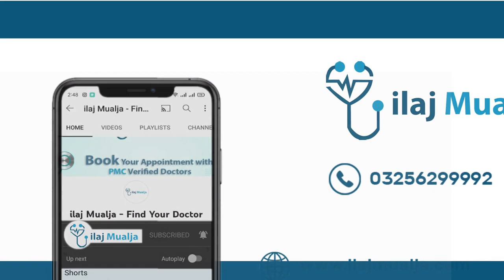SEX During Pregnancy is Safe or not? Kiya Pregnancy me Sex Kar Skty ha - Sex in Pregnancy in Urdu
SEX During Pregnancy is Safe or Unsafe? Kiya Pregnancy me Sex Kar Skty ha Sex in Pregnancy in Urdu

In this Video, Dr. Naheed Akhtar Rana - Gynecologist is going to discuss the complete Details about Sex During Pregnancy in First Three Months, Sex in Pregnancy in 2nd Trimester of Pregnancy, Sex During Pregnancy in Third Trimester, Precaution while doing Sex in Pregnancy.

To Book Your Aapppointment with Dr. Naheed Akhtar Rana - Gynecologist, please visit our Helpline

Or

Call on our Helpline: 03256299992